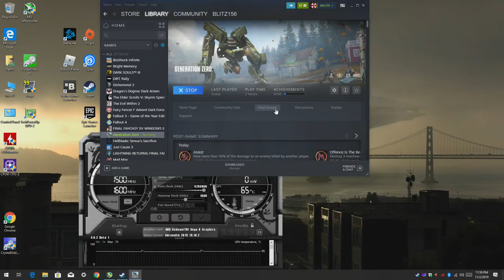Generation Zero - 1080p with the Ryzen 3 2200G Vega 8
Ram: 16gb DDR4 3200mhz OC (CL 16) {3000mhz stock speed}